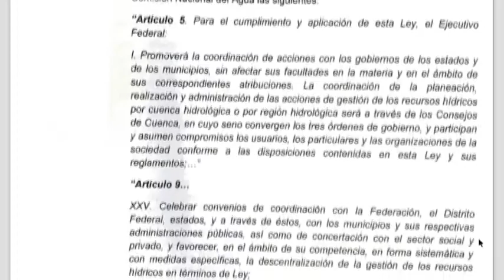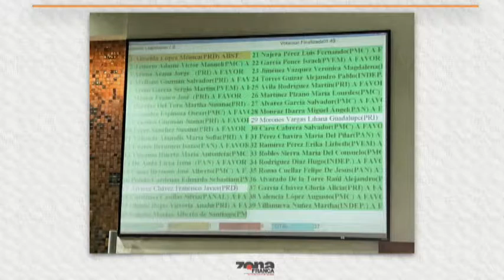Juan Guillermo Márquez Observatorio Ciudadano para la Gestión Integral del Agua en Jalisco